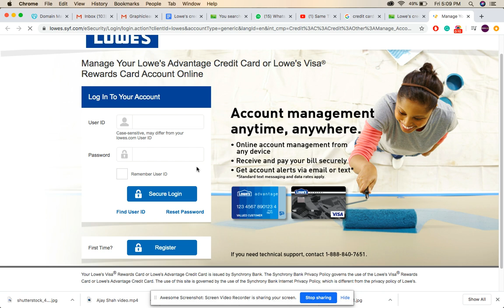Lowe’s credit card Login, Payment, Application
Welcome to a quick article on Lowe’s credit card Login. Moreover, in this article, I will also cover Lowe’s credit card payment procedures. Lowe’s is a well-known retail company that provides home improvement appliances. It has many stores across the United States. Lowe’s offers credit cards to its customers for the purchase of Lowe’s products. It is issued by Synchrony bank. Lowe’s online account is very easy to create and manage. You can easily pay credit card bills online by using the account. Here is a guide for your help to create and manage the online Lowe’s account.